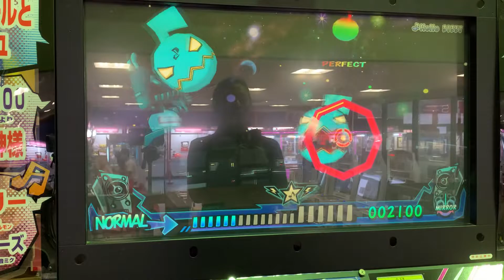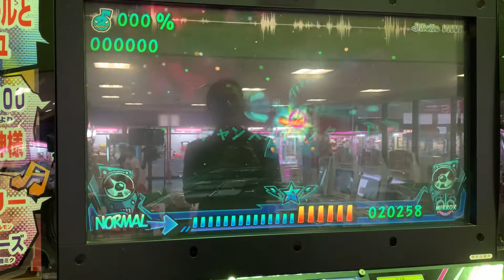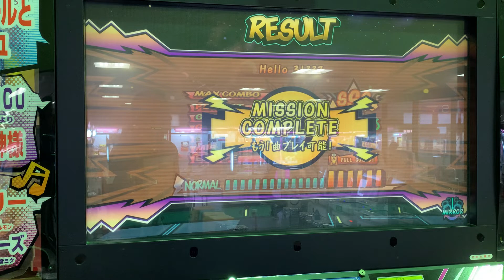Hello 31337(NORMAL-MIRROR/フルコンボ)【ミュージックガンガン！2】